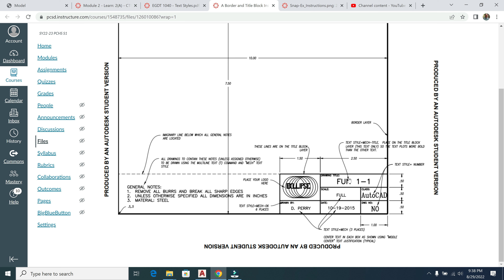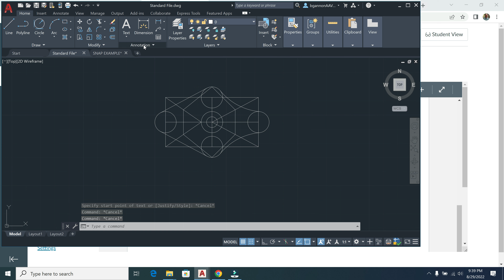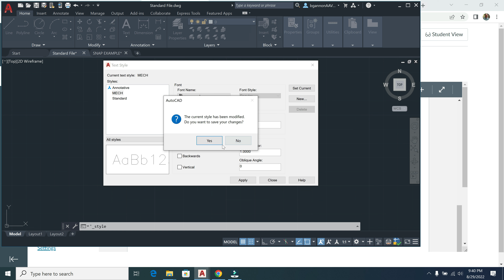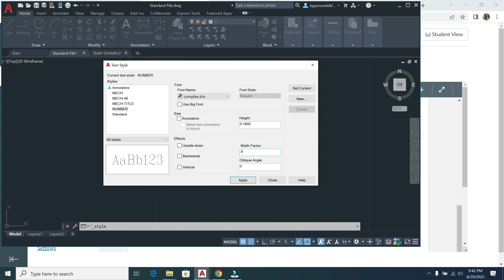Text Styles Module 2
Adding different text styles in AutoCAD